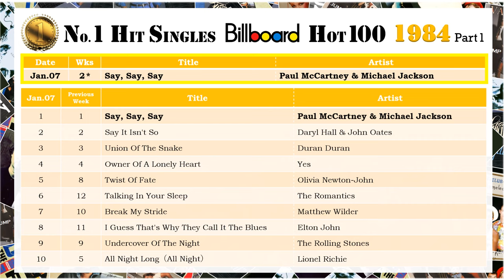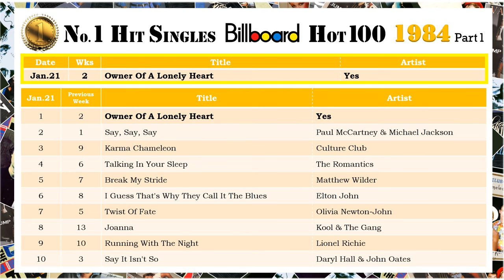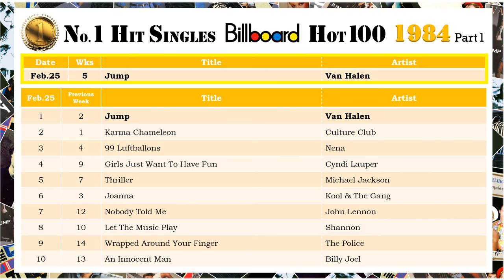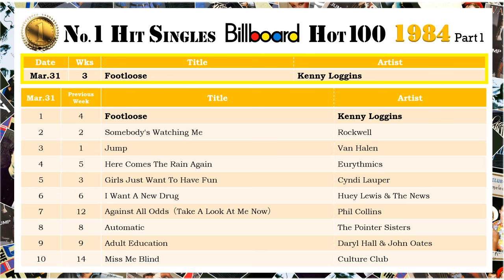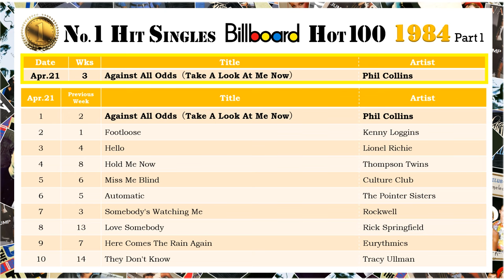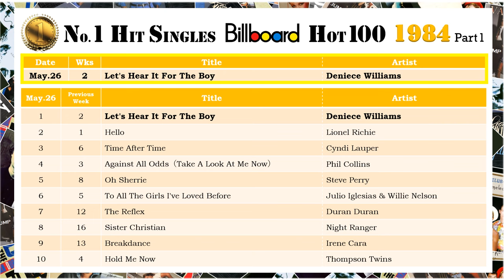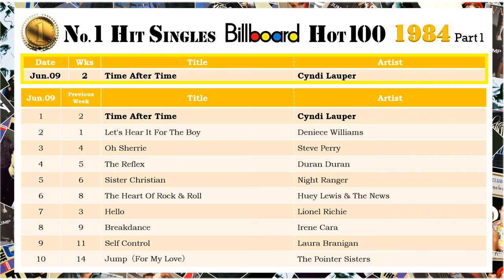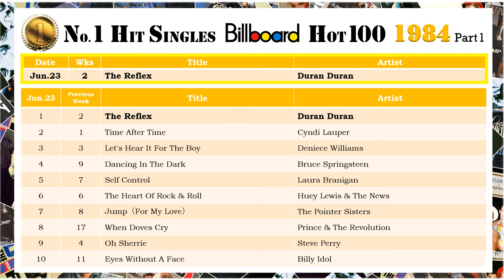No.1 Hit Singles in 1984 / Part 1 / Billboard Hot 100 / American Greatest Hits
This video is a collection of No.1 Hit Songs in 1984 on the Billboard Hot 100 Part 1.

このビデオは1984年のビルボード・ホット100のNo.1ヒットソング集その1です。

Este vídeo é uma coletânea das músicas de sucesso nº 1 em 1984 na Billboard Hot 100 Parte 1.
Por favor, aproveite!

Ang video na ito ay isang koleksyon ng No.1 Hit Songs noong 1984 sa Billboard Hot 100 Part 1.
Mangyaring tamasahin ito!

Este vídeo es una recopilación de las Canciones de Éxito Nº 1 en 1984 en el Billboard Hot 100 Parte 1.
¡Disfrútalo!

本视频是 1984 年《公告牌》热门歌曲排行榜（Billboard Hot 100）冠军歌曲集的第一部分。
敬请欣赏！

이 영상은 1984년 빌보드 핫 100 No.1 히트곡 모음집 1편입니다.
재미있게 감상해 보세요!

00:00 Opening
00:16 1st Track
03:56 2nd Track
08:23 3rd Track
12:21 4th Track
16:21 5th Track
20:07 6th Track
23:33 7th Track
27:41 8th Track
32:01 9th Track
36:01 10th Track